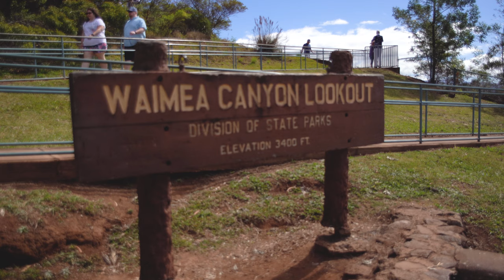Waimea Canyon Trail - Waimea Canyon State Park, Waimea, HI - (March 2019)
We started the vacation off by taking the scenic drive from Lihue to Waimea State Park to do what else, but go for a HIKE! This was a bit spontaneous as we had only intended to see the canyon and take a few pictures, but decide the "moderate" ~6mile roundtrip hike was well in our wheelhouse. You'll see from the video that this is NOT moderate hike and you should be prepared to decide some steep and potential muddy parts.

The views from the lookout at the end of this hike are stunning. Pack plenty of water, sunscreen, bug spray, and snacks and enjoy one of the best day hikes on Kauai!